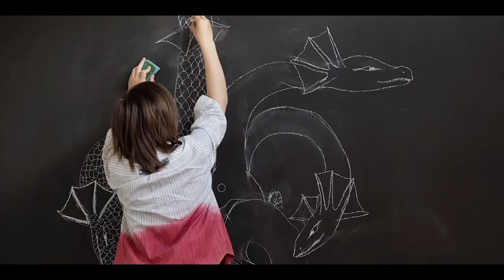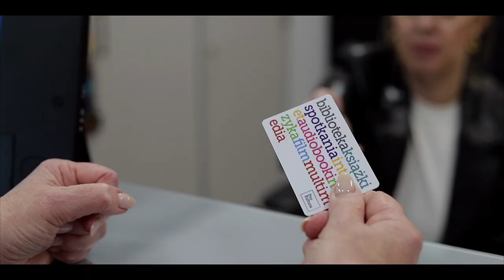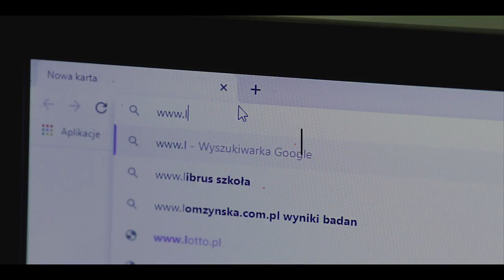Londynek - Filia WiMBP w nowej odsłonie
Londynek - międzykulturowe i międzypokoleniowe centrum aktywności.

Film promocyjny Filii nr 5 przy ul. Pomorskiej 80-86.